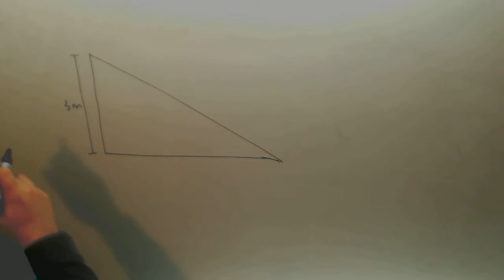Caida plano inclinado con rozamiento Fisica 1º Bachillerato Academia Usero Estepona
Caida plano inclinado con rozamiento Fisica 1º Bachillerato Suscríbete a nuestro canal en Youtube para ayudarnos a seguir creciendo Academia Usero en Estepona, el centro de formación con más vídeos en Internet del Mundo presenta